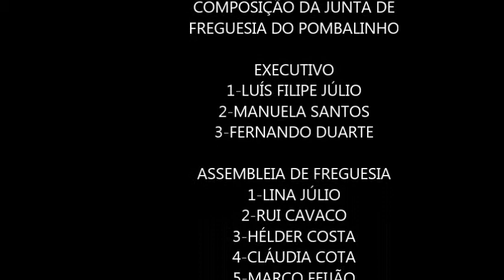Tomada de Posse Pombalinho 2013